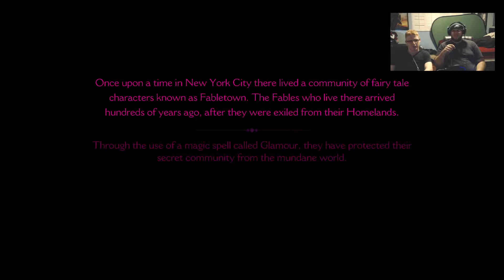Legendo's Play: The Wolf Among Us Episode #1 (Part #1)